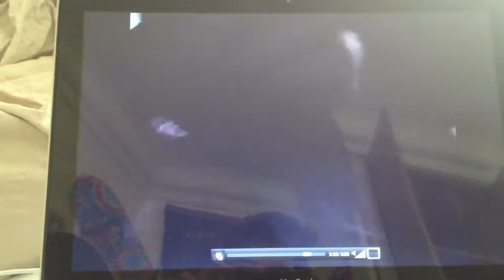Taz de Alencar - Soccer Highlights & Leadership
Taz De Alencar leading his team at the American School of Paris (ASP) in Paris in 2011.